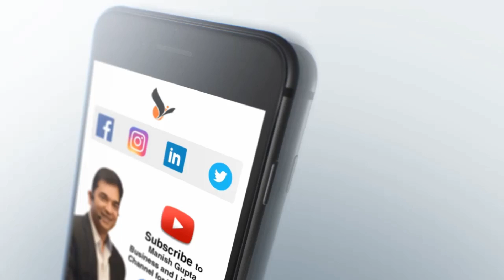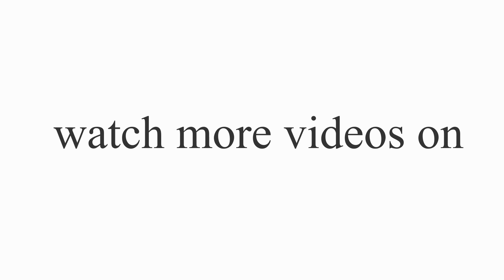Whats Your Everest The Rise Of Japan Part 5 | By Manish Gupta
Chrysalis was founded by MG in 1997 with a very powerful purpose which was "to enable individuals and organisations to reach a higher level of thinking thereby giving a meaning to their existence."